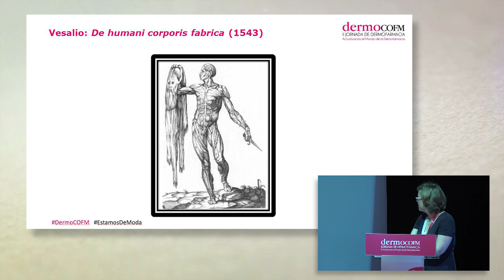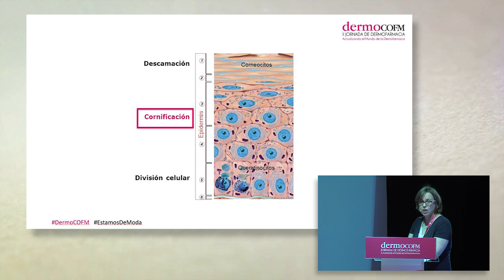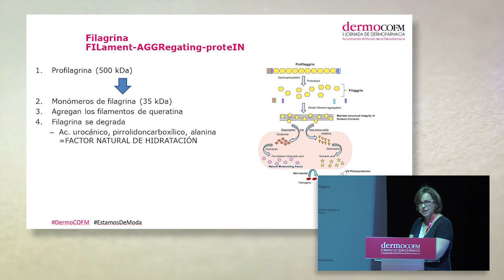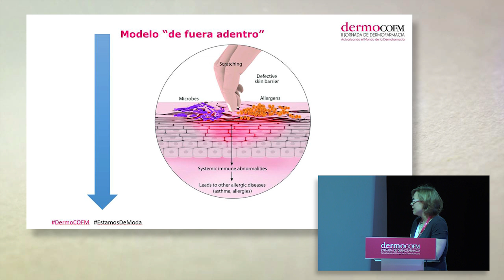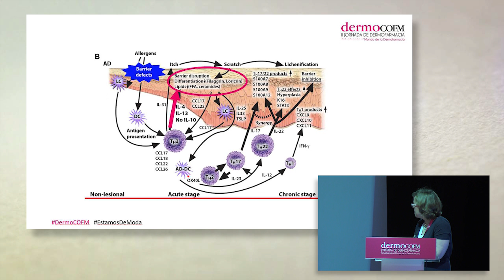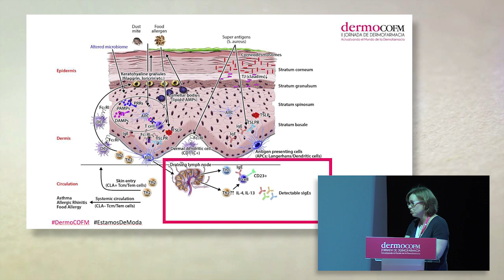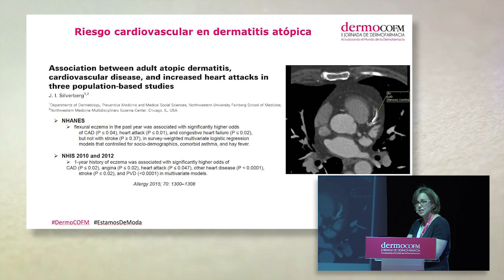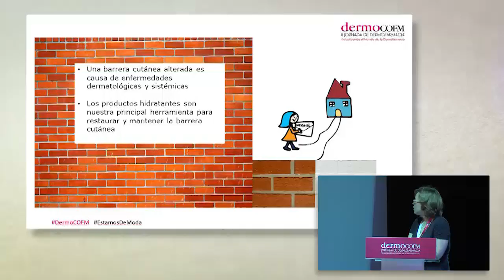La barrera cutánea, la gran desconocida